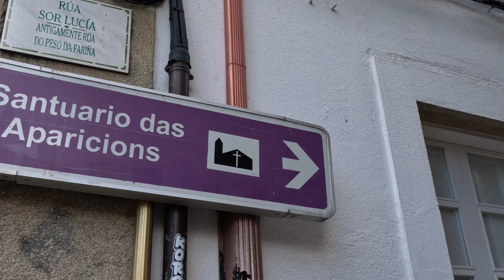Camino Day 5 Arcade to Pontevedra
Camino Day 5
Arcade to Pontevedra

At just 14km, it’s the shortest day of our Camino.  We were going in and out of forests throughout the route. Encountered a cycling race going the opposite way - we cheered them on as they also cheered us on!
Just before we entered Pontevedra, we had one of the most beautiful portions of the entire Camino; a detour along a small stream called Rio Tomeza, went under busy roads and railway line.

It was May 13, the Feast of Our Lady of Fatima so we went to Santa Lucia’s Sanctuary where she stayed till the end of her earthly life. Joined the local community in a Rosary. We celebrated Holy Mass at the Pilgrim’s Church, which was shaped and decorated like a scallop shell.

In the evening, we celebrated Mothers Day for Lyn and Daria with dinner.